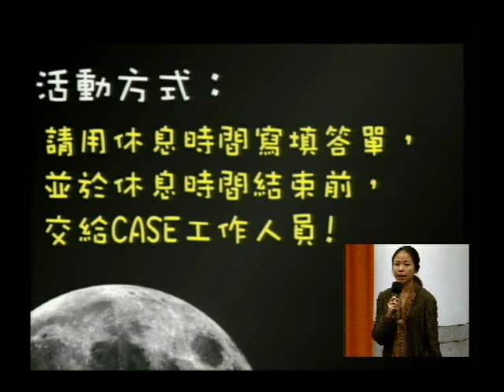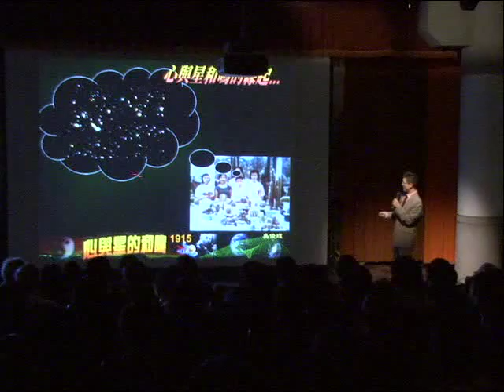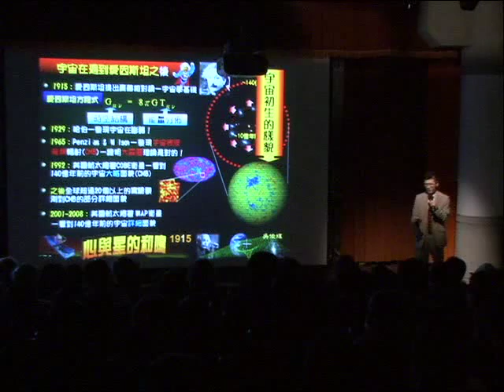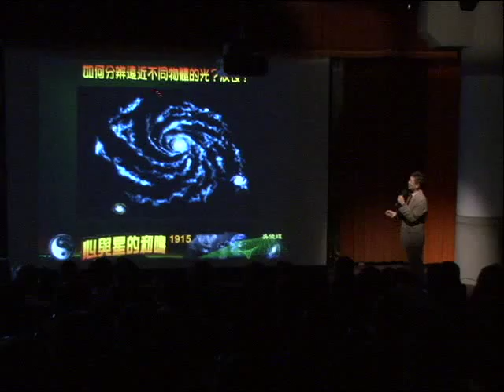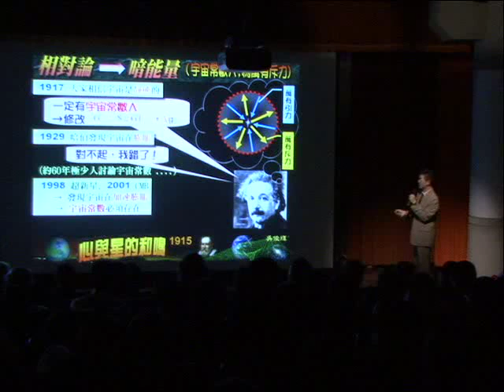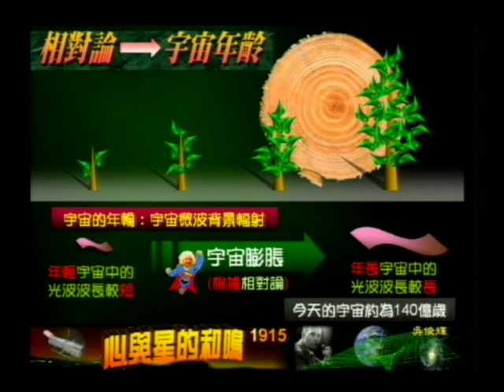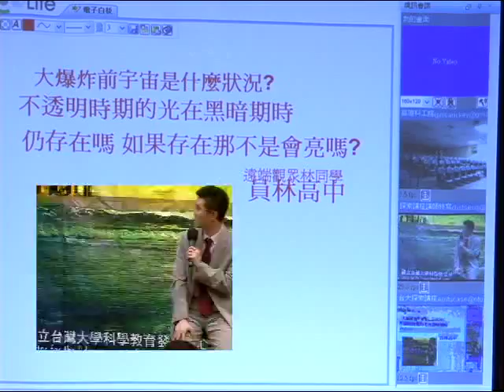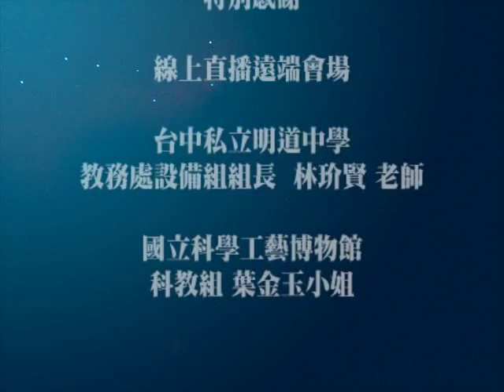心與星的和鳴—天文宇宙理論篇｜吳俊輝｜探索講座〖2009星空協奏曲〗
探索2-9講座